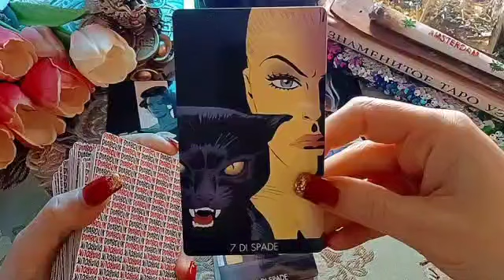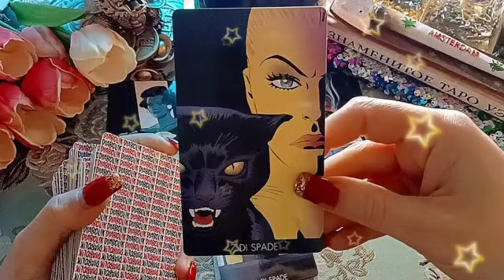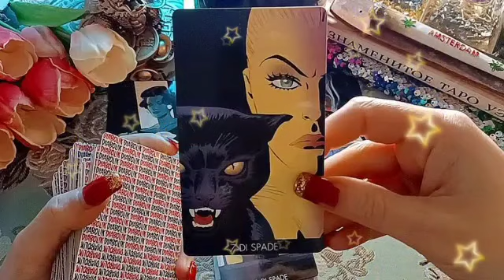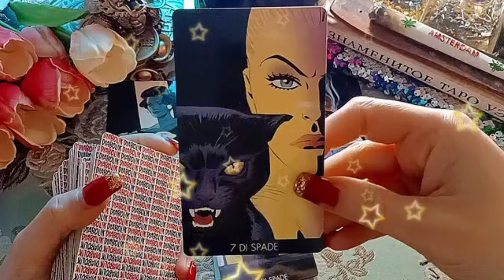برج الثور ♉ هتسجن حيه🐍سحر بيتجدد من عقربتين🦂زواج مستحيل💔فرحة و سجدة شكر🤲